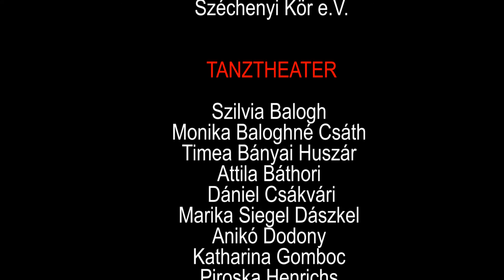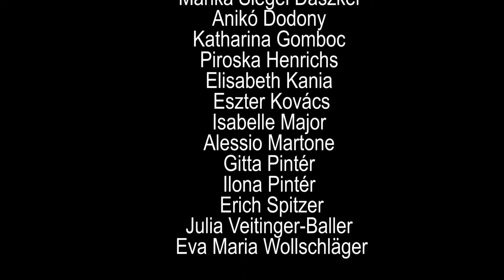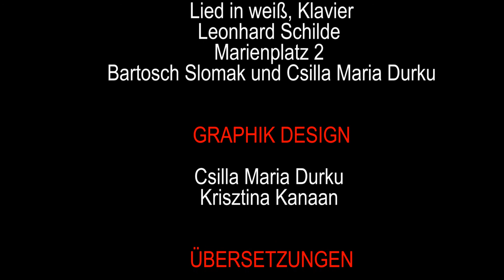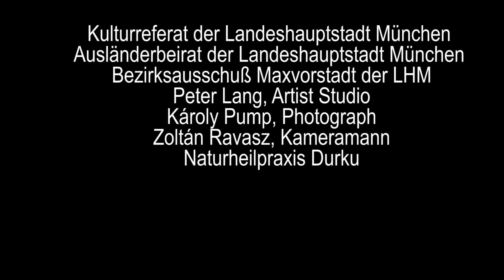GÄNSEHAUT - LIBABÖR, Trailer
Ein interkulturelles Tanztheater-Experiment von Csilla Maria Durku.

in der Reaktorhalle in München am 27.+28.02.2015.
( in der Schlossberghalle in  Starnberg am 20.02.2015)
Grenzen gibt es nur im Kopf.